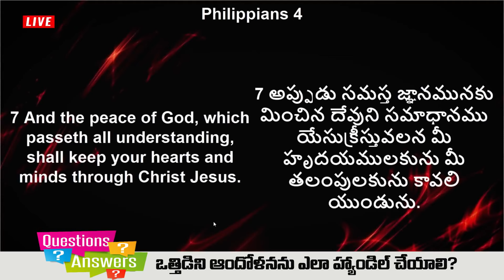ఒత్తిడిని, ఆందోళనను ఎలా హ్యాండిల్ చేయాలి? | Sis Blessie Wesly’s Answer | Q&A